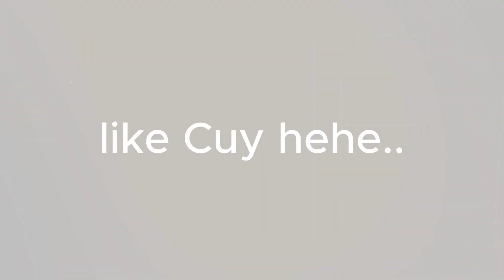HAALAND GRATIS!! GAMEPLAY HAALAND OVR 90 APAKAH WORK?EA FC MOBILE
Makasih kawan doa terbaik buat kalian🙏
Silahkan mampir di chanelku teman teman
Link di bawah⬇️

formasi terbaik di EA FC mobile 24, bermain h2h di EA FC mobile membutuhkan strategi yaitu melakukan gameplay yang bagus dan memakai formasi yang terbaik di mode h2h

formasi terbaik EA FC mobile
formasi 433 holding
formasi bertahan di EA FC mobile 24
formasi menyerang di EA FC mobile
HALAND GRATIS!! GAMEPLAY HAALAND GRATIS OVR 90 APAKAH WORK?EA FC MOBILE

ea fc mobile, ea fc mobile beta, ea fc mobile gameplay, ea fc mobile download, ea fc mobile manager mode, ea fc mobile 24, ea fc mobile career mode, ea fc mobile rekrutan misterius, ea fc mobile china, ea fc mobile indonesia